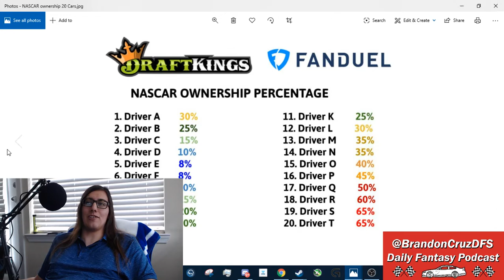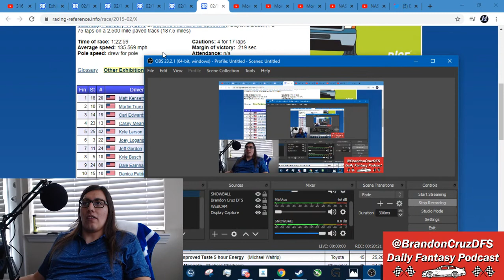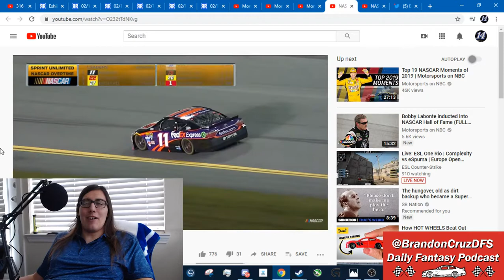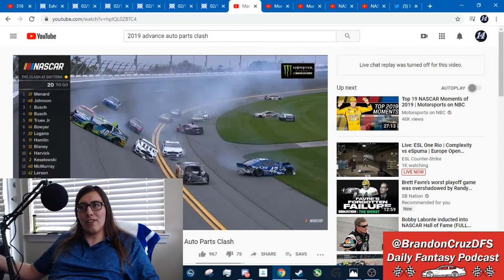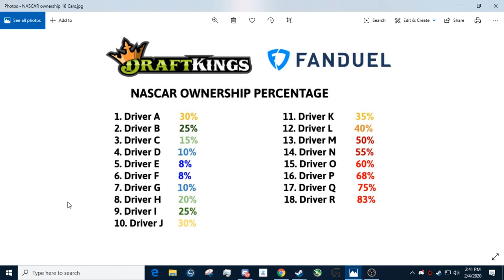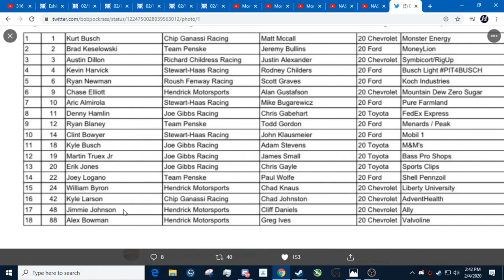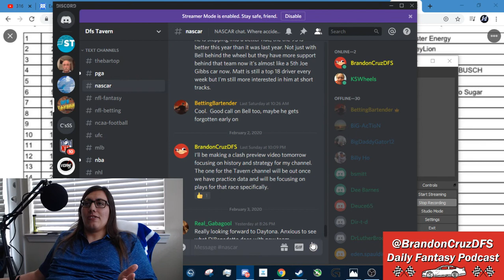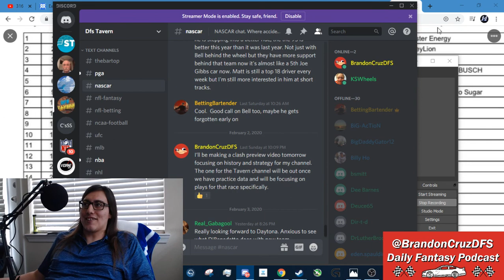Fantasy NASCAR Clash at Daytona DFS Preview BrandonCruzDFS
This video explains my thought process entering this weeks race at Daytona and how I will make lineups for it.